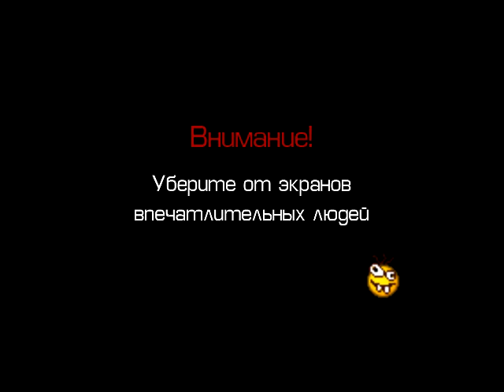Жесть из Хороших шуток 💀🤣💀 Наглядно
Или Как легко самоубиться, пять вариантов на выбор 😁
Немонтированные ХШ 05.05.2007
(Как работает японский меч)